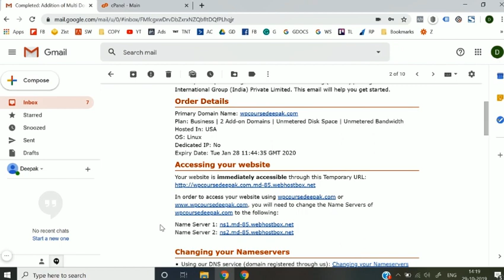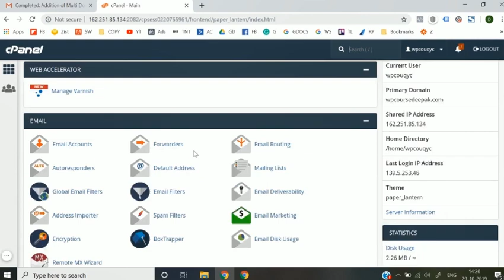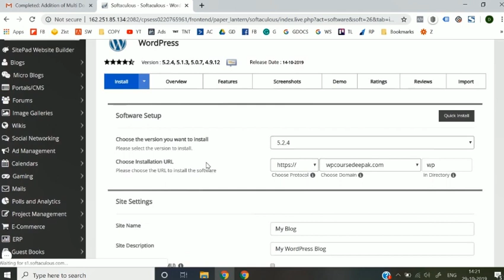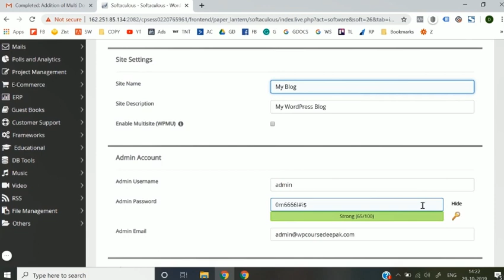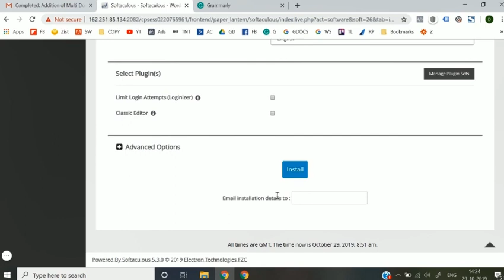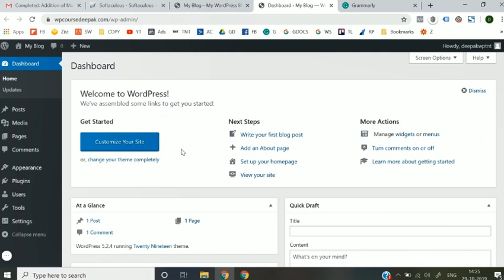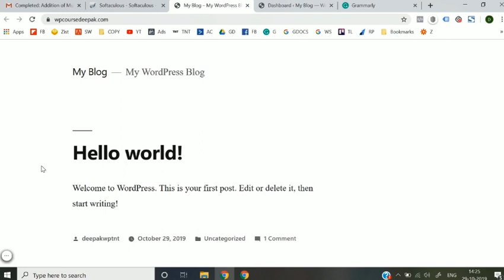Wordpress Website Course Part 3 in Hindi || Wordpress Install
Wordpress me kisi bhi tarah ka website banane  ka course ka part-3 hai

THANKS FOR WATCHING